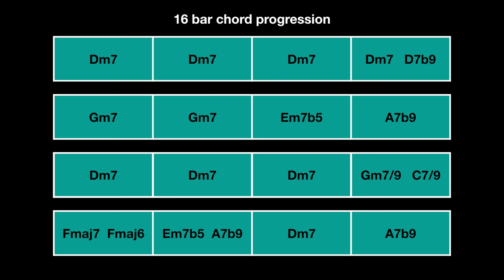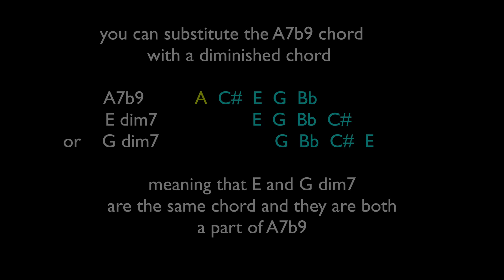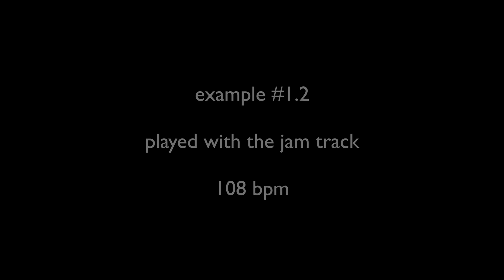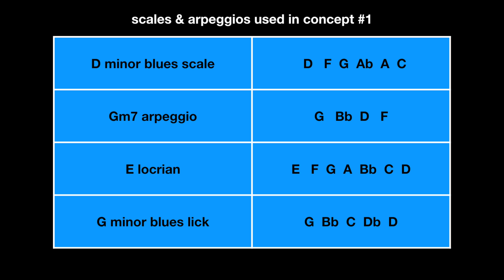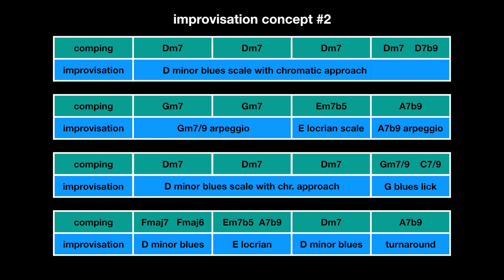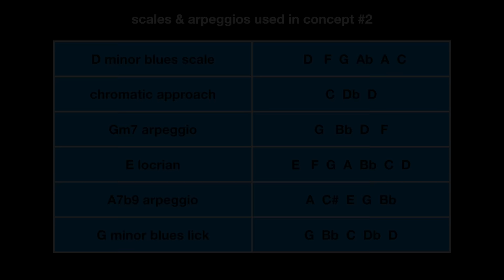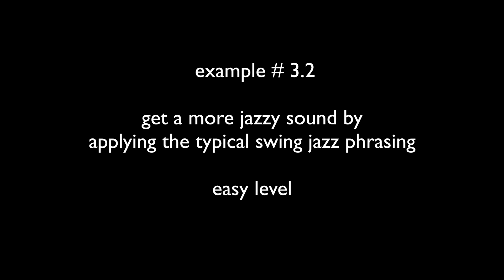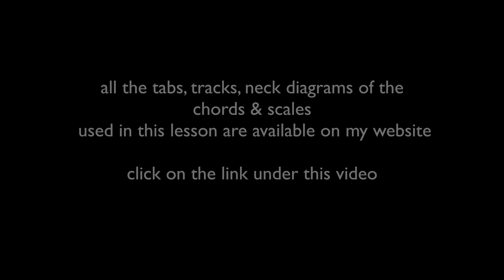Summertime (Dm) Lesson - Easy & Advanced Jazz Guitar Lesson by Achim Kohl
step#1 -  0:34       step#2 - 8:11       step#3  - 16:29